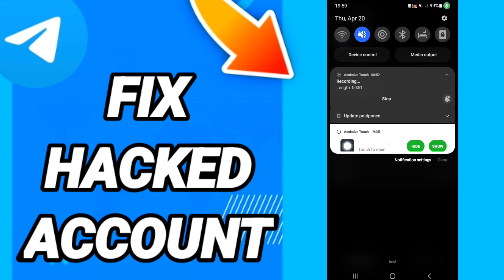How to fix hacked account On Telegram